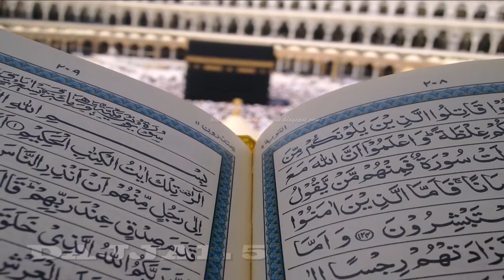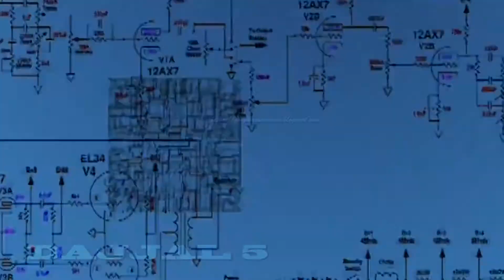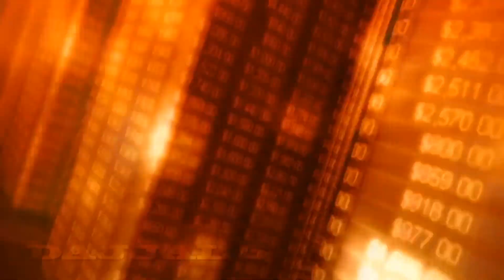Ek Shaks Ki Dajjal Se Mulakat | Urdu True Story |Antichrist| dajjal in Islam |dajjal ka fitna| part5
Hazrat Tmim Dari [ra] met with Dajjal a true story recorded in Urdu language. Prophet Mohammad [SAW] also said about Dajjal when he come & where is his living place in the earth. This story is related with Islam [Ahadees]. [Book Muslim] (مسلم شریف، ترجمان السنة ۴/۴۱۱)
This video is about Ek Shaks Ki Dajjal Se Mulakat | Urdu True Story|Antichrist|dajjal in Islam|dajjal ka fitna| part 5. Hazarat Tamim dari once met with dajjal on an island. in this video we described about the incident of a meeting between hazrat tamim dari with dajjal on an island, where he is chained for a specific time. This the part 5of Dajjal documentary.
According to Wikipedia Al-Masih ad-Dajjal (المسيح الدجّال‎ ), "the false messiah, liar, the deceiver") is an evil figure in Islamic eschatology.[1 ] He is to appear, pretending to be al-Masih (i.e. the Messiah), before Yawm al-Qiyamah (the Day of Resurrection). He is to be an anti-messianic figure, comparable to the Antichrist in Christian eschatology and to Armilus in medieval Jewish eschatology.
This is one of the best video series on the topics dajjal history in urdu, dajjal urdu, dajjal in quran, dajjal palace, dajjal movie, dajjal ki nishaniyan in urdu, dajjal kab aayega in urdu, dajjal video, dajjal the slayer and his followers, dajjal ka zahoor, dajjal born, dajjal urdu, dajjal story in quran, when will dajjal come, dajjal signs of his coming, dajjal in bible, kana dajjal history in urdu,dajjal documentary, dajjal ka fitna, and dajjal kahan hy. People usually ask for these topics in this series you will be able to find the answars of all these questions. The links for part 1,2, 3 and 4 are given below to satisfy the thirst for knowledge.
According to Hadees:
“Dajjal is blind from his right eye and his other eye would look like the bulging out grape”.
There would be thirty Dajjal before the emergence of last Dajjal.
Signs of emergence of Dajjal:
1. People will not offer the Namaz/prayers.
2. Falsehood will be considered as virtue.
3. Dishonesty will become the way of life.
4. Worship of Satan.
5. Old age people would have no respect.
6. Shame among people would disappear.
7. Bribery will become legitimate
8. People will mortgage their faith for worldly gains.
If we look around present world we can observe most of the signs are present there, therefore it’s time to educate the people about this fitna. The aim of this video series is to educate the common people about Dajjal.
Please Note:
Any of the views expressed in the video do not necessarily represent the views of The Universal Enigmas or any other projects it may have or intend to do.
CLICK ON LINKS BELOW TO WATCH PART- 1, 2 , 3 and 4
Visit:
Blogger

Credits:
► Music used in video: Download Link
► Pictures & Video Clips used in video:
download link